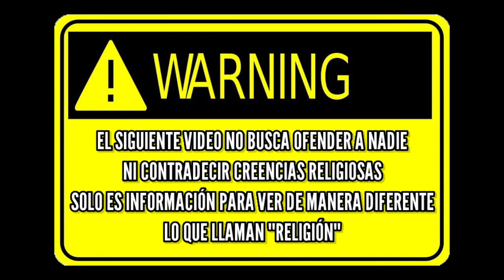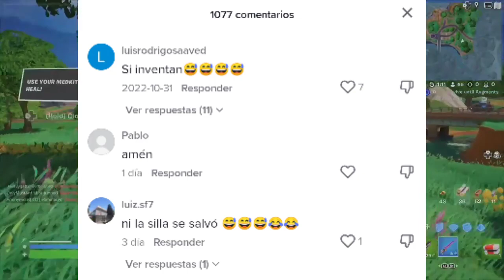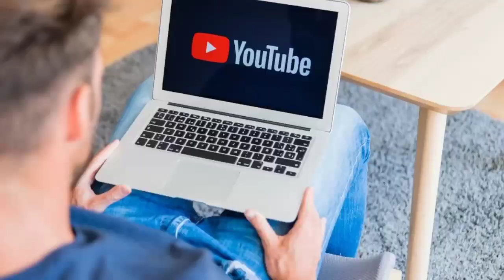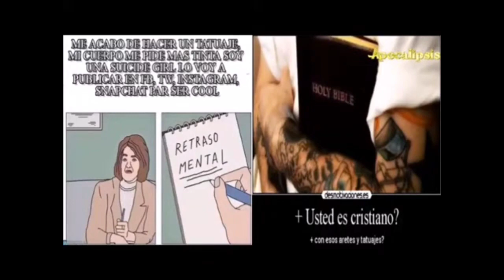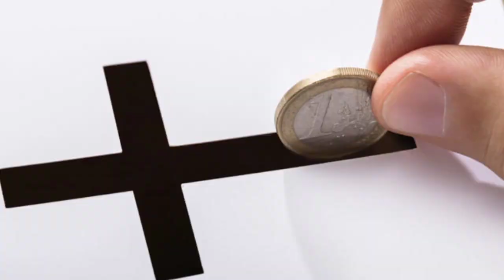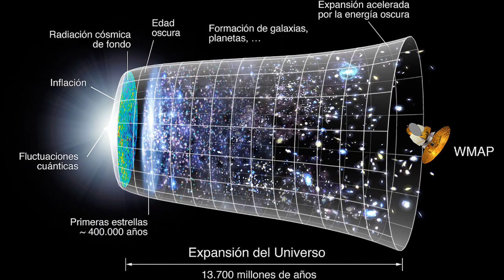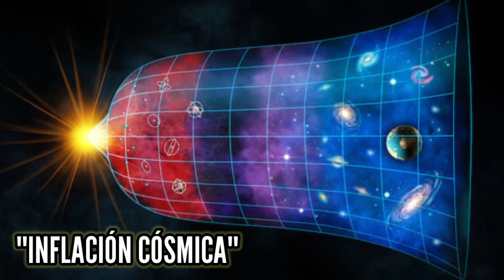"STEPHEN HAWKING ESTÁ EN EL INFIERNO" | "DESMINTIENDO HISTORIAS FALSAS DE INTERNET" | "EL BIG BANG"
"STEPHEN HAWKING ESTÁ EN EL INFIERNO" | "DESMINTIENDO HISTORIAS FALSAS DE INTERNET" | "EL BIG BANG Y EL ORIGEN DEL UNIVERSO" 🧐🍸

" RECUERDEN INVESTIGAR "